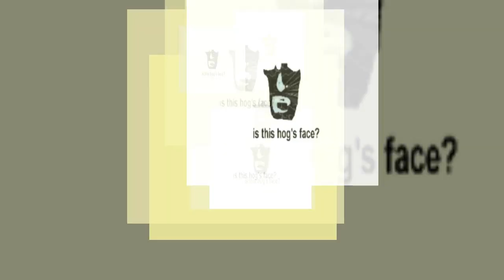9:07 pm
Round 6 vs Gabiwoda(rematch)